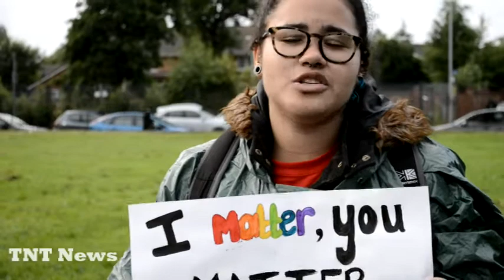Mancunians speak out against racism at BlackLivesMatter rally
Member's of Manchester's community speak out against police violence and racial discrimination at the BlackLivesMatter rally.